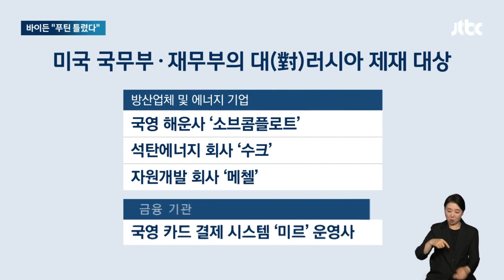"푸틴 대가 치를 것"…미 정부, 대규모 러시아 제재 발표 / JTBC 뉴스룸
미국 정부가 러시아의 우크라이나 침공과 반정부 인사 나발니 사망의 책임을 물어 신규 제재를 발표했습니다. 우크라이나 전쟁 이후 최대 규모인데, 한국 기업도 한 곳 포함됐습니다.